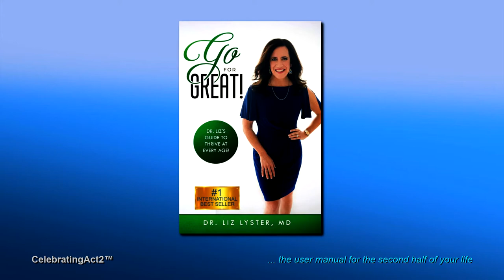Dr Liz MD: 6 Tips to Live Longer!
Most of us want to live longer--and healthier-- lives and Celebrating Act 2™'s favorite medical advisor joins Art and John with 6 very practical tips to do just that! Some are what you would expect, but more than a few will surprise you. Don't miss this interesting and useful discussion!